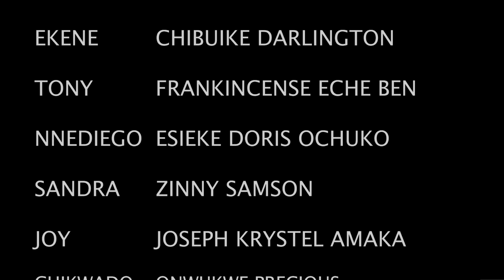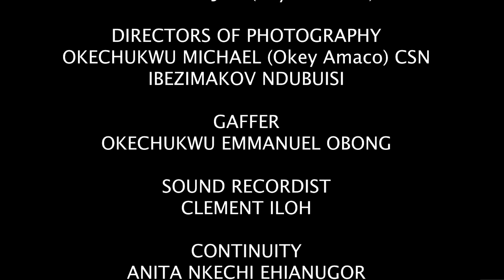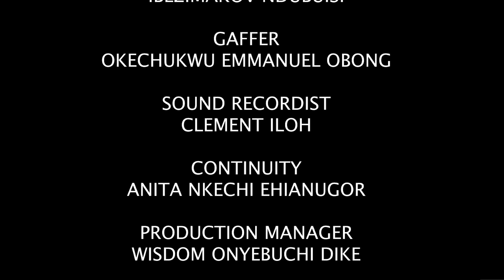ELLE EST VENUE VENDRE SES ORANGES, ELLE N'A JAMAIS SAVÉ QUE LE MILLIARDAIRE CHERCHAIT UNE FEMME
French Love And Fate